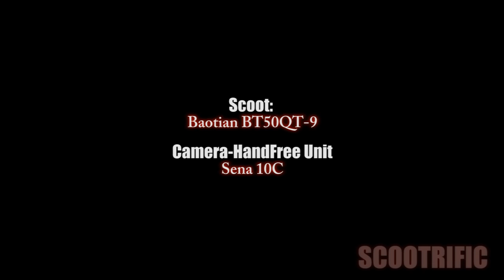RideAlong ScootVlog#8 Scootrific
RideAlong ScootVlog#8
by Scootrific

Fueling FAIL: 00:04
Audi TT open door: 04:32
Bicycleist is cut off by van: 08:14
Found my lost DB-Killer: 08:40

Machine:
2006 Baotian BT50QT-9D 4-Stroke,
139QMB engine

(Stock) intake
20mm Naraku Carb. (Main Jet: 80)